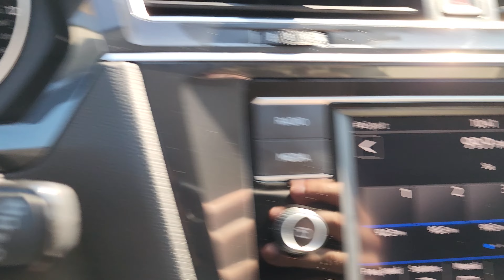Certified Pre-Owned 2019 Volkswagen Tiguan S AWD Sport Utility | 5081b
AWD
ANDROID AUTO
APPLE CARPLAY
BACKUP CAMERA
BLUETOOTH
INTERIOR ACCENTS
KEYLESS ENTRY